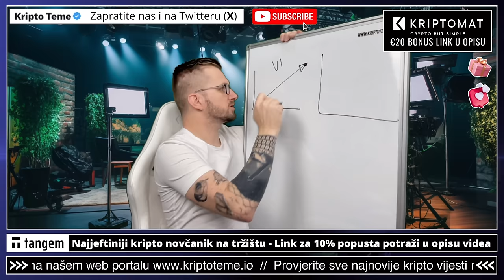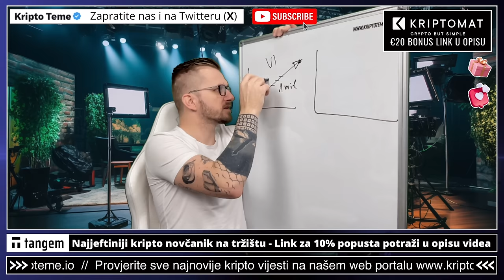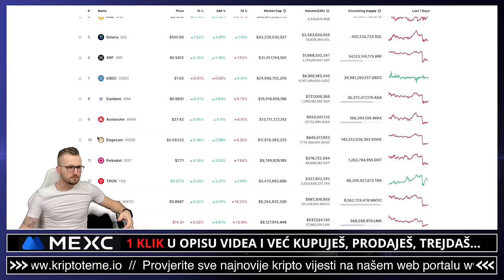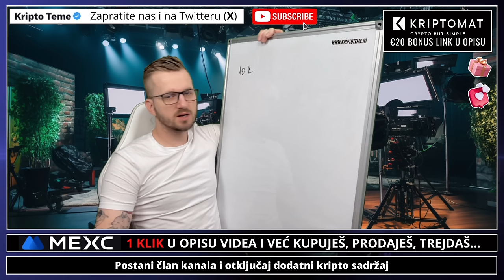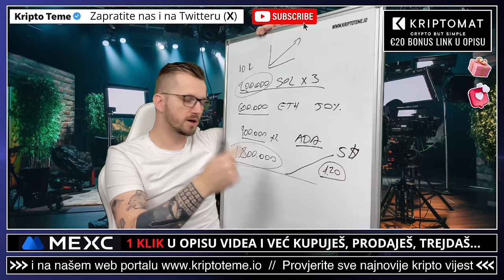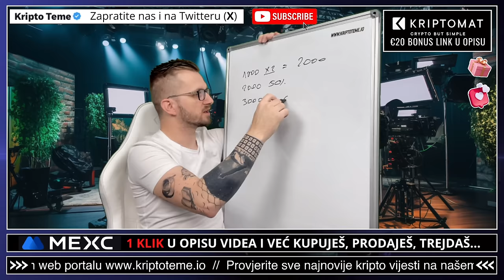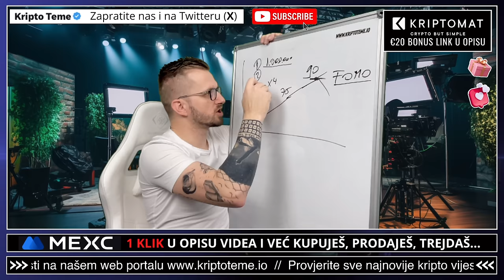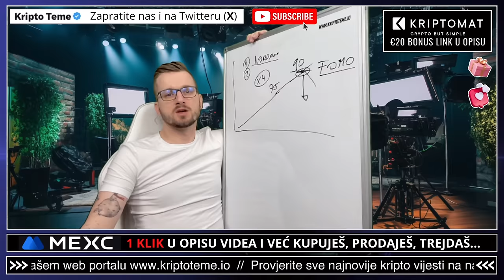KRIPTO IGRE I MANIPULACIJE EMOCIJAMA 👀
Profit na kriptovalutama. Kriptovalute i kripto teme na jednom mjestu. Ulaganje u kriptovalute. kripto istraga na kanalu Kripto Teme 👀

✅ SLUŽBENI LINKOVI

✅ IZDVAJAMO ⤵️

00:00 - Kripto profit
00:18 - Kripto manipulacije

✅ REKLAMA U UVODU VIDEA:
⚡️Lucky Block

kriptovalute ulaganje
ULAGANJE U KRIPTO GAMING TOKENE
kriptovalute
KRIPTOVALUTE
kriptovalute novosti
crypto BITCOIN
KRIPTOVALUTE 2024
kriptovalute profit